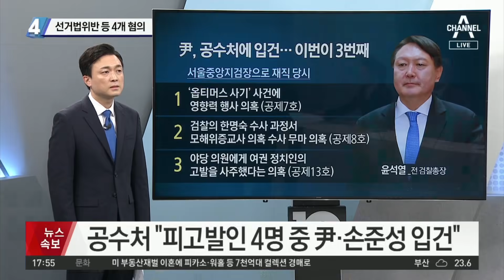윤석열·손준성 혐의는 선거법 위반 등 4개 혐의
■ 출연 : 김근식 경남대 정치외교학과 교수, 이경 대덕대 겸임교수(이재명 캠프 대변인), 이두아 변호사(윤석열 캠프 대변인), 이현종 문화일보 논설위원

[김종석 앵커]
이경 교수님. 앞서 오늘 공수처가 여러 설명을 했는데. 피의자 입건, 혹은 강제수사 착수 이유에 대해서 당시 검찰총장이었다는 표현을 썼거든요. 저희가 이걸 어떻게 해석하면 될까요.

〈평일〉
08시 50분 김진의 돌직구 쇼
12시 00분 뉴스A 라이브
17시 20분 뉴스TOP10
19시 00분 뉴스A

〈주말〉
12시 10분 토요랭킹쇼·뉴스A 라이브
19시 00분 뉴스A